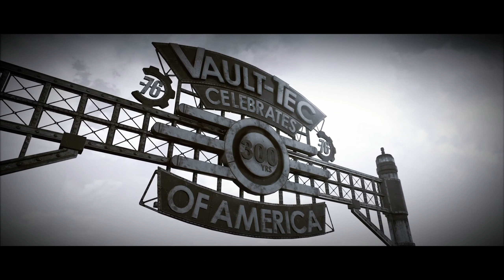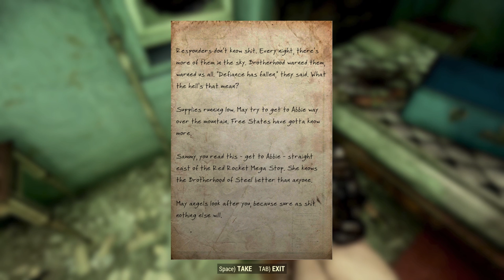Up and Atticus (Re-Edited) - Fallout 76 Wasteland Adventures Co-Op #1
Livestreamed on November 3.
Re-edited on May 4, 2023.

(This video has been re-edited to better match the style of more recent releases. There is no new footage.)

A new adventure in the Appalachian wasteland starring vaultdweller Atticus and some newly-found friends and frenemies! Join us for this RP-lite playthrough of Fallout 76!